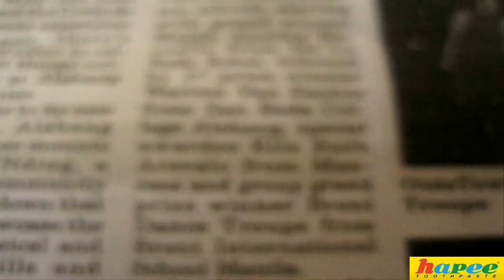Warren Santos - Recreate Yourself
Do what you love and love what you do. The summit of happiness is reached when a person is ready to be what he is -Erasmus